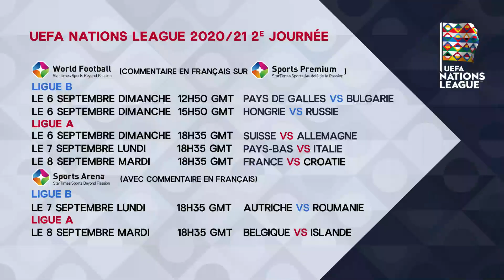𝗨𝗘𝗙𝗔 𝗡𝗮𝘁𝗶𝗼𝗻𝘀 𝗟𝗲𝗮𝗴𝘂𝗲 - 2ème journée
𝗖𝗿𝗶𝘀𝘁𝗶𝗮𝗻𝗼 𝗥𝗼𝗻𝗮𝗹𝗱𝗼, 𝗞𝘆𝗹𝗶𝗮𝗻 𝗠𝗯𝗮𝗽𝗽𝗲, 𝗦𝗲𝗿𝗴𝗶𝗼 𝗥𝗮𝗺𝗼𝘀 et 𝗟𝗲𝗿𝗼𝘆 𝗦𝗮𝗻é vous donne rendez-vous lors de la 2ème journée de 𝗹'𝗨𝗘𝗙𝗔 𝗡𝗮𝘁𝗶𝗼𝗻𝘀 𝗟𝗲𝗮𝗴𝘂𝗲.
𝐒𝐭𝐚𝐫𝐓𝐢𝐦𝐞𝐬 vous apporte tous les matchs de 𝗹'𝗨𝗘𝗙𝗔 𝗡𝗮𝘁𝗶𝗼𝗻𝘀 𝗟𝗲𝗮𝗴𝘂𝗲 en français et en HD.

Profitez de la 🎉𝐆𝐑𝐀𝐍𝐃𝐄 𝐏𝐑𝐎𝐌𝐎 de 𝘿𝙀́𝘾𝙊𝘿𝙀𝙐𝙍 𝙃𝘿 + 𝗽𝗮𝗿𝗮𝗯𝗼𝗹𝗲 + 𝗮𝗰𝗰𝗲𝘀𝘀𝗼𝗶𝗿𝗲𝘀 à 𝟏𝟎𝟎𝟎 𝐅𝐂𝐅𝐀 qui se poursuit jusqu’au 𝟑𝟎 𝐒𝐞𝐩𝐭𝐞𝐦𝐛𝐫𝐞 ! Rendez-vous dans nos agences et points de vente agréés.
✳️𝓞𝓯𝓯𝓻𝓮 𝓼𝓸𝓾𝓶𝓲𝓼𝓮 𝓪̀ 𝓬𝓸𝓷𝓭𝓲𝓽𝓲𝓸𝓷𝓼 | 𝓓𝓪𝓷𝓼 𝓵𝓪 𝓵𝓲𝓶𝓲𝓽𝓮 𝓭𝓾 𝓼𝓽𝓸𝓬𝓴 𝓭𝓲𝓼𝓹𝓸𝓷𝓲𝓫𝓵𝓮

𝑃𝑙𝑢𝑠 𝑑'𝑖𝑛𝑓𝑜 𝑎𝑢 𝟐𝟐 𝟎𝟐 𝟔𝟎 𝟔𝟎 | 𝟖 𝟔𝟎 𝟔𝟎